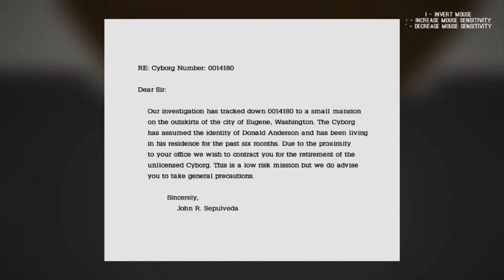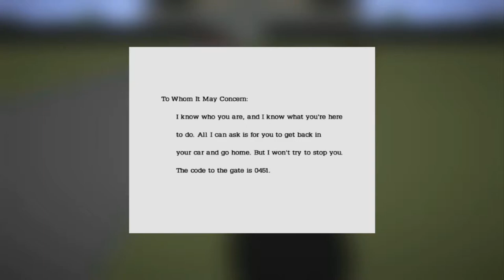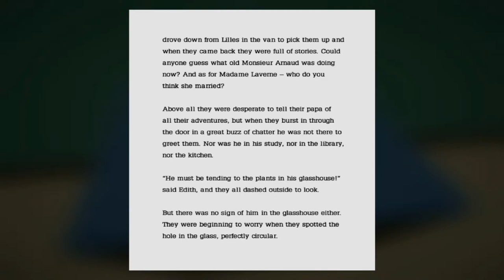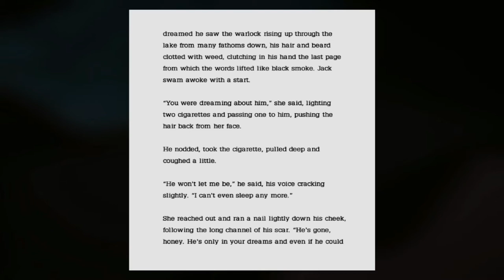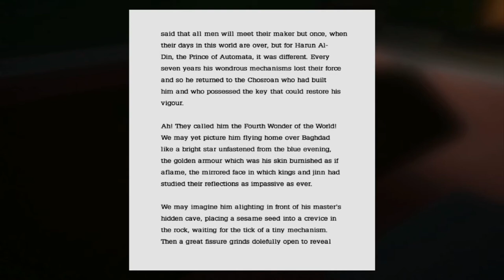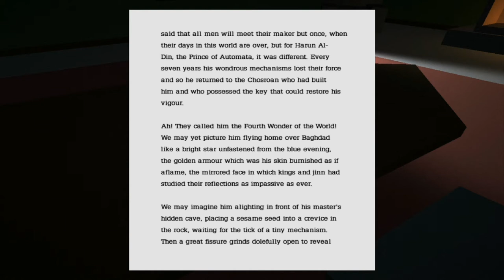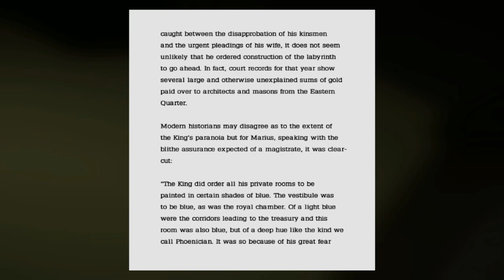Otter Plays - King of the Wood!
Hey there guys! Jon here playing some king of the wood. Not really sure who it's by. Videos come out every other day!